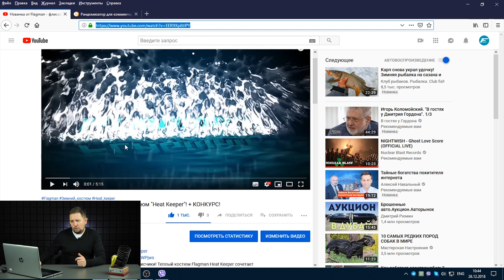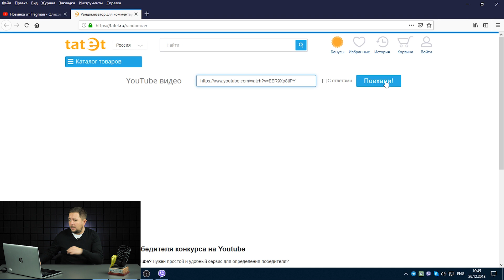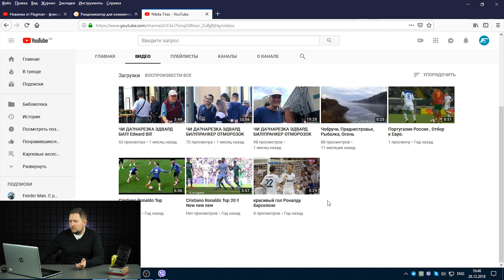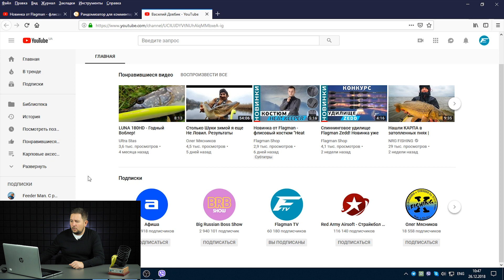Итоги конкурса! Флисовый костюм "Heat Keeper" нашел своего обладателя!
Как и обещали подводим итоги конкурса на новинку - "HEAT KEEPER"! Искренне поздравляем победителя! Кому не повезло просим не расстраиваться, ведь впереди еще масса конкурсов с очень крутыми и полезными призами от Flagman!